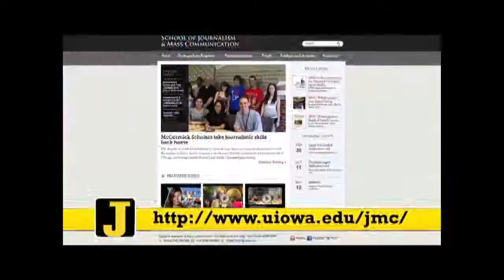Daily Iowan TV: Sports Coverage 04-07-2014